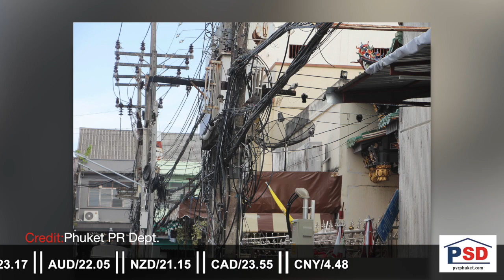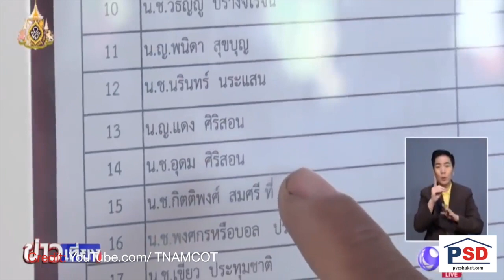Cannibal secrets? Thalang Riot arrest! Restoring Maya Bay corals! || Phuket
PHUKET XTRA - May 16

'Mushroom picker's' released from prison |:| Cannibal's secrets to be exposed? |:| Coral restoration at Maya Bay |:| Arrest over Thalang Riot |:| FINALLY,  town cables go underground |:|

ThePhuketNews.com

1- Finally? Phuket Town cables to go underground

2- Phuket man, 21, arrested in Bangkok over Thalang Riot

3- Foreign divers volunteer for Maya Bay coral restoration project

4- After 2 years, 'mushroom pickers' released from prison

Stay classy!